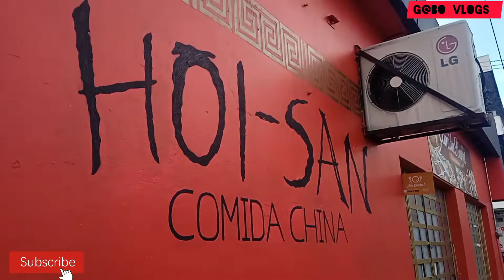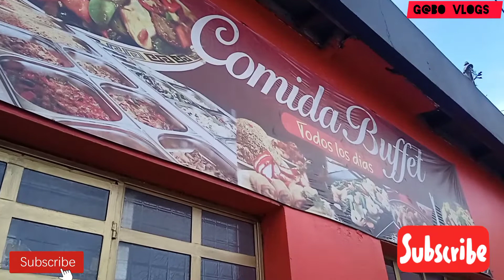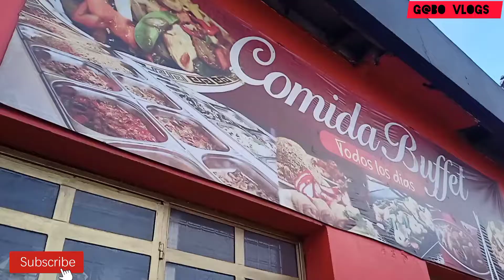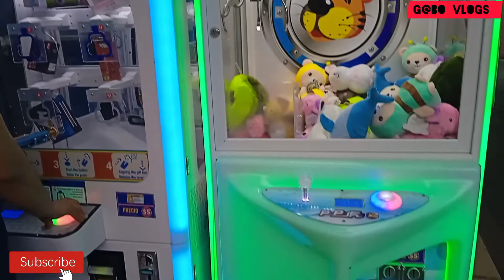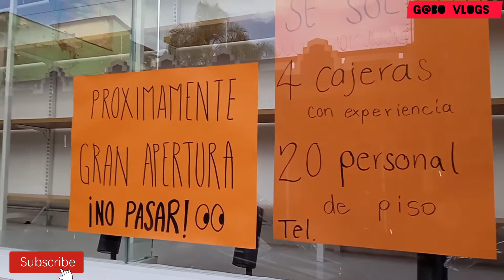🈹ChiNA iNvaDE 🇮🇹 MeXIcO??🤔 y Ni cUEnTa nOS diMOs🈵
Ante la creciente de negocios y migrantes asiáticos
nos dimos a la tarea de contabilizar y de investigar el por qué de tantos y tantos negocios chinos principalmente en la ciudad de Córdoba Veracruz

Esto es algo que está pasando en todo México y es que ambos países intercambian comercio desde ya hace algunos años

Que consecuencias o beneficios trae esto para nuestra gente y nuestro país en general ??? Es algo de lo que trataremos de comprender
De momento acompañanos en este video donde te muestro la influencia en el comercio que ya tiene al menos en esta pequeña ciudad...

Saludos Cordiales!!!
G@bo Vlogs